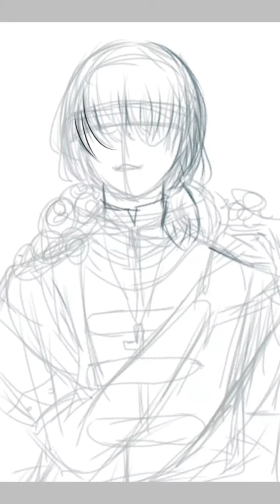Digital art using ibis paint (back lighting)